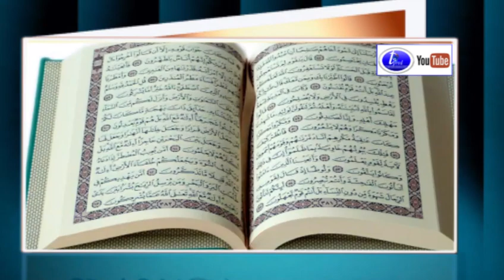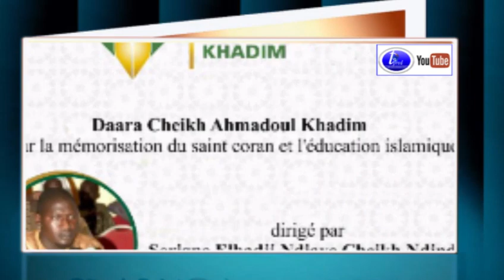PUB DAARA INSTITUT CHEIKH AHMADOUL KHDIM A TOUBA NDAMATOU